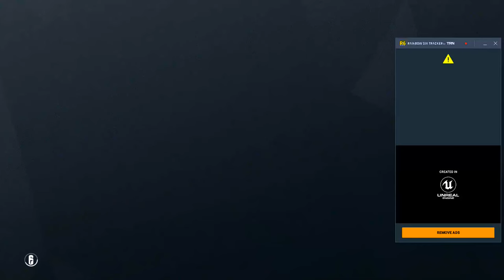New Season 'Neon Dawn' Ranked Placements // Plat Grind // Rainbow Six Siege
Ubisoft: ImFaulty.
Steam: OiFaulty